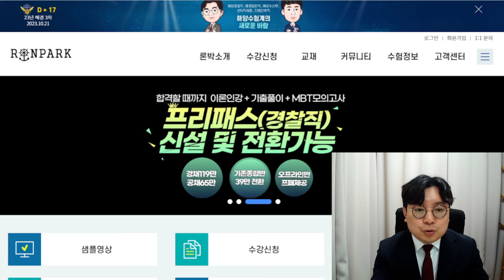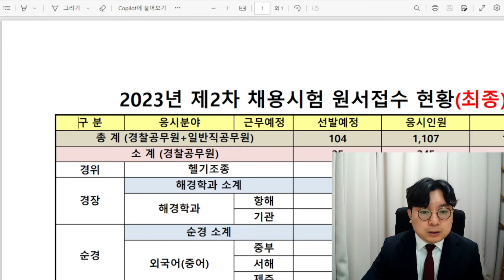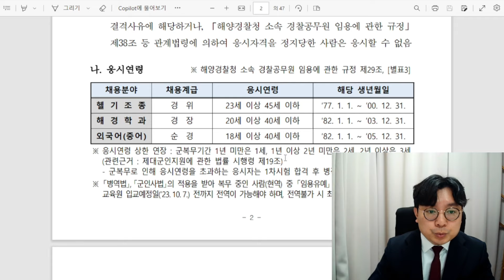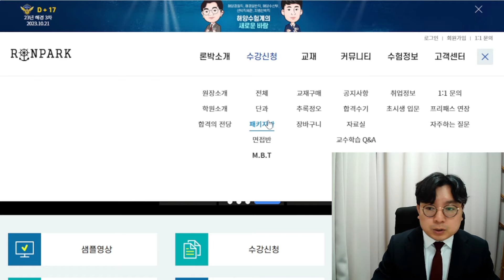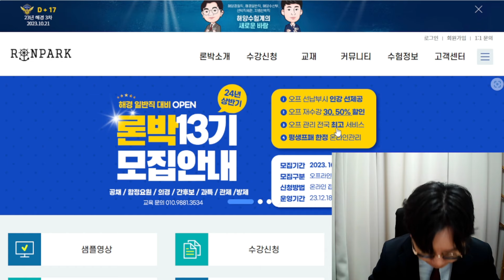24년 해양경찰학과 경장특채, 준비한 자의 것입니다.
안녕하세요 😄👋
💎해양경찰 의 꿈💎을 근간으로 하는 Academy Brand 론박스터디 입니다.

수험 생활을 누구 보다 짧게 만들어 드리고 싶은 소망을 담아
처음부터 끝까지 완성도 높은 강의🖥️ 와 교재📚 를 만들어 나가고 있습니다.

초심을 잃지 않고 2017년도부터 지금까지 이어오면서
해양 경찰👮 전문 학원으로서 자부심을 전개하고 있습니다.